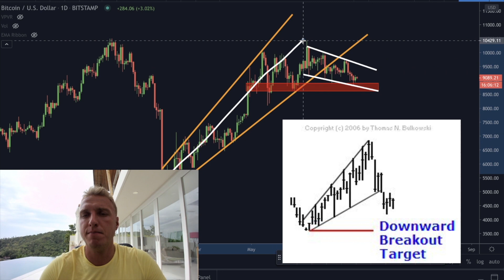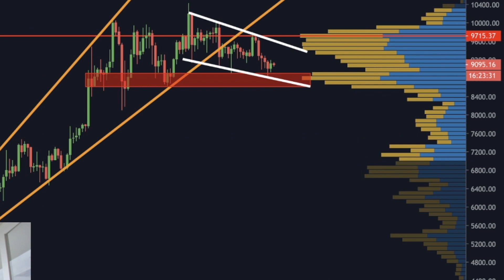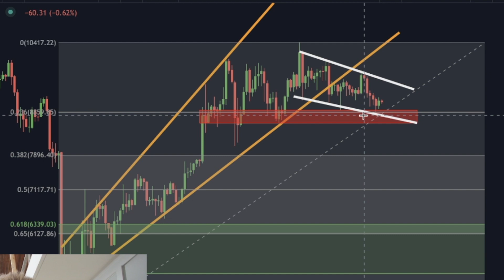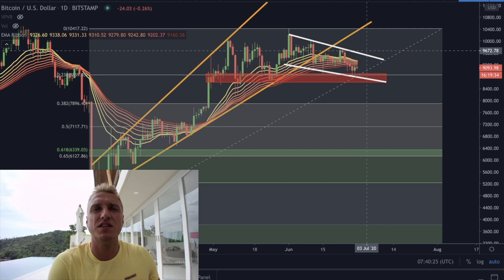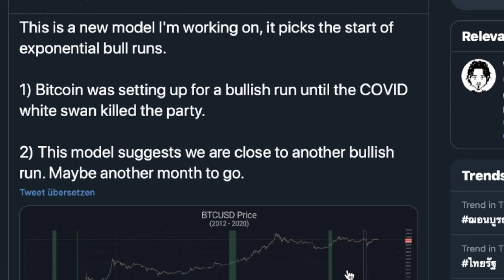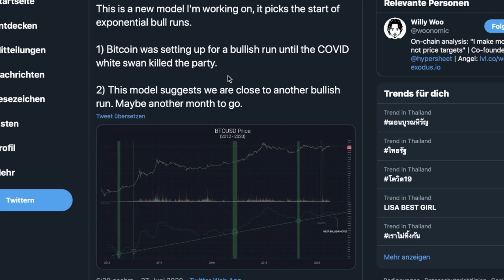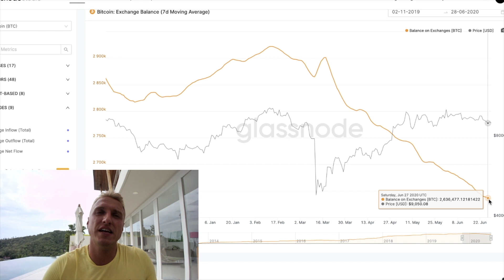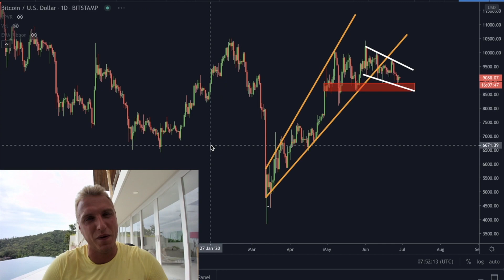ВААУ!!!!! БИТКОЙН БУЛЛ РАН! ГРАФИК, КОТОРЫЙ НИКОГДА НЕ ОШИБАЛСЯ ПРОГНОЗИРУЕТ СЛЕДУЮЩИЙ БУЛЛ РАН!!!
ВОТ ЭТО ДА!!! ЭТА МОДЕЛЬ ЦЕНЫ БИТКОЙНА ПРОГНОЗИРУЕТ НЕВЕРОЯТНЫЙ БУЛЛ РАН В СЛЕДУЮЩЕМ МЕСЯЦЕ!!! Новая модель BTC цены от Вилли Ву!

$ 402 БЕСПЛАТНО на наших доверенных биржах!

Эти бонусы БЕСПЛАТНЫ и требуют депозит 0,2 BTC / 0,5 BTC. Прибыль может быть снята.

00:00 Интро
1:21 Биткойн технический анализ
9:02 БЕЗУМНАЯ МОДЕЛЬ ЦЕНЫ БИТКОЙНА
12:12 САМАЯ ВЫСОКАЯ ЦЕНА ЗА ВСЕ ВРЕМЯ СУЩЕСТВОВАНИЯ
13:45 ОНЧЕЙН ДАННЫЕ ПРОХОДЯТ ПО ПАРАБОЛЕ!